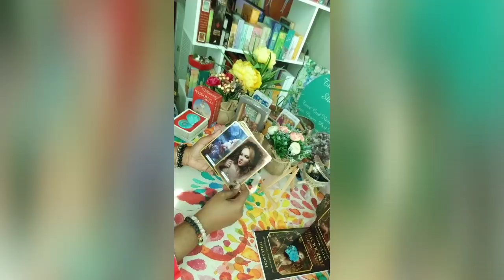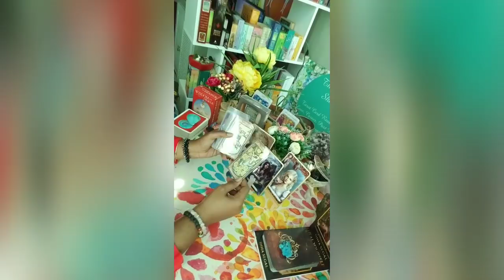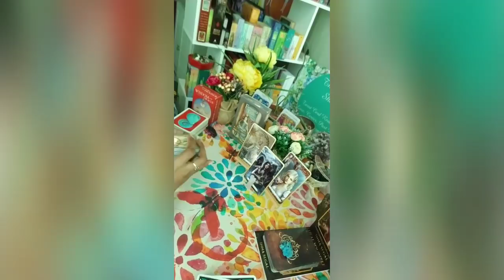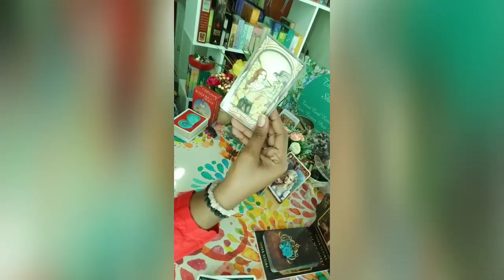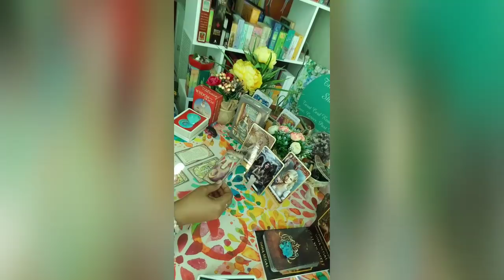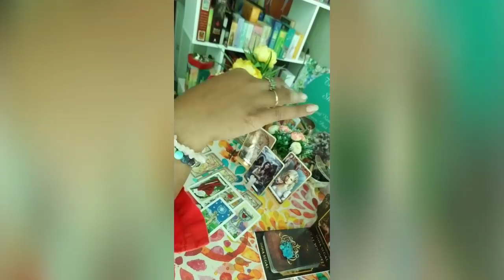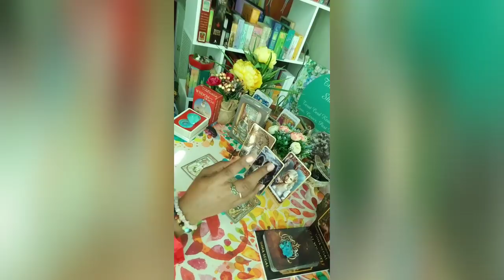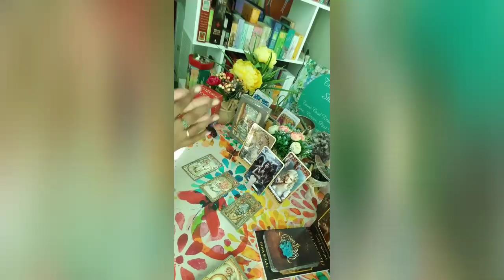Third Party/Karmic Update- Karmic faking a pregnancy...again? 🙄🙄 In ext. Manifesting a Tower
Karmic doing the usual... fake pregnancies and spell work. Whatever

1. Twin Flame/ Soulmate Reading- $44.44

2. Third Party Reading- $44.44

3. Twin Flame/ Soulmate Reading with Third Party Reading Combo- $66.66

4. Twin Flame/ Soulmate Reading with Karmic Reading and Messages from their Higher Self plus advice for your healing- $88.88

5. Past Life Reading- $55.55

6. Love Reading- $55.55

7. What’s Coming in Love- $44.44

8. Career Reading- $44.44

9. Life Purpose Reading- $44.44

10. Pet Tarot Reading- $44.44

11. Personal Luvers Speak Conversation- $44.44 for 20 mins and $11.11 every additional ten minutes